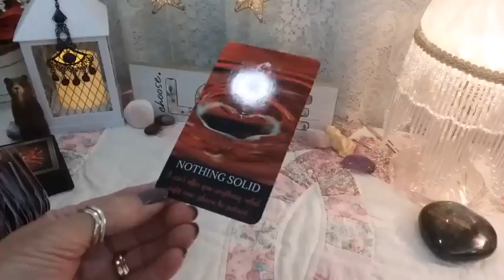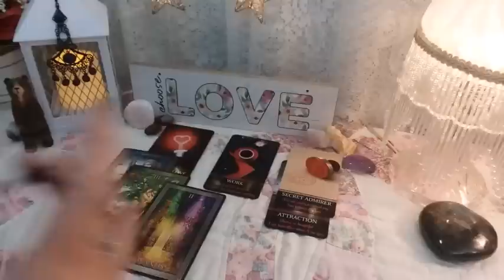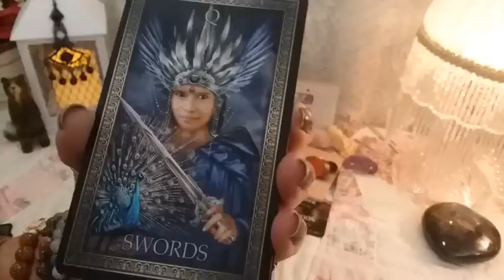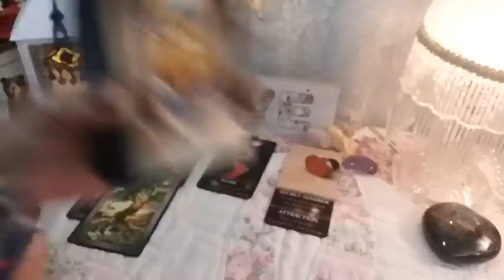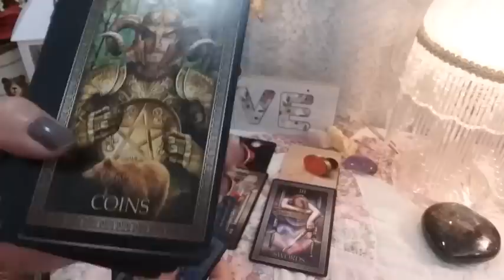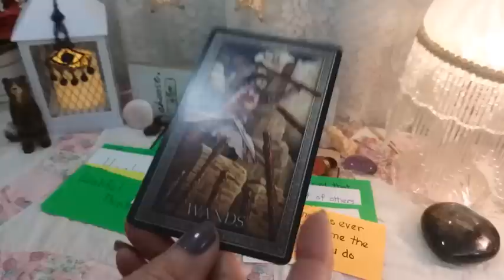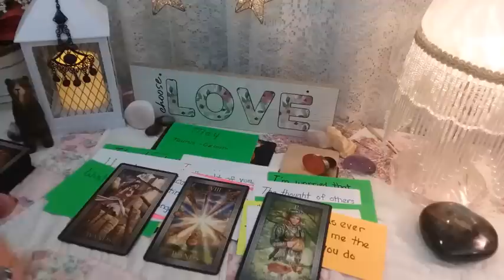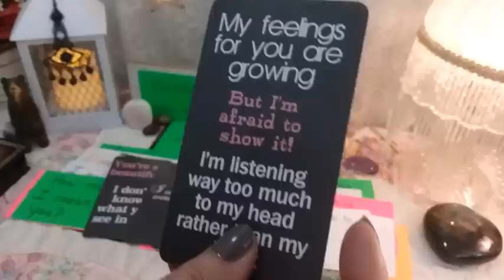♐ SAGITTARIUS 💗 WHAT DOES YOUR PERSON WANT TO SAY? 💌 Weekly Conversation With Your Person!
♐ SAGITTARIUS 💗 WHAT DOES YOUR PERSON WANT TO SAY? 💌 Weekly Conversation With Your Person! Timeless LOVE Tarot Reading, Soulmates, Twin Flames, Ex, Crush

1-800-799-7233 (SAFE) or  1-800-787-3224 (TTY)